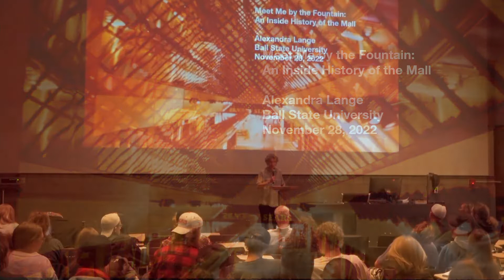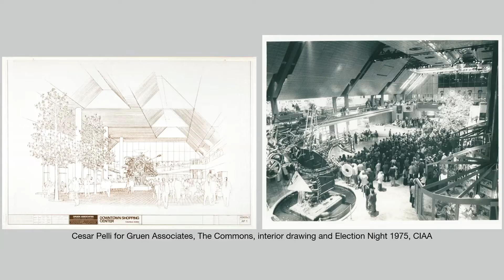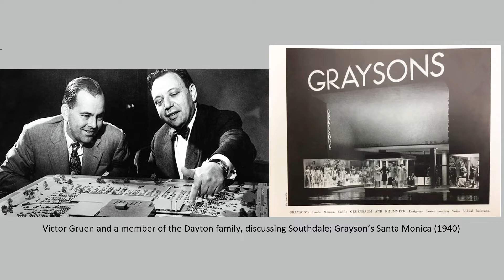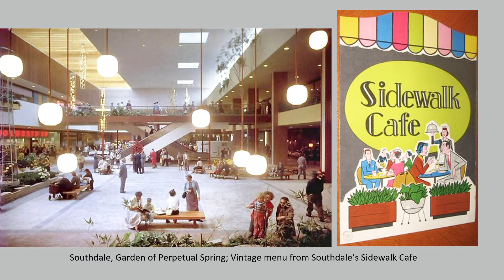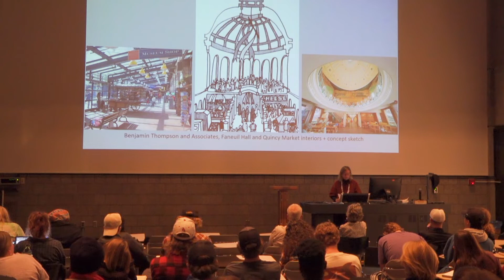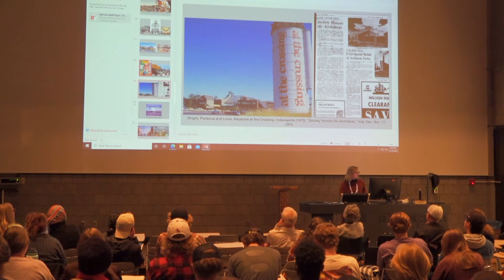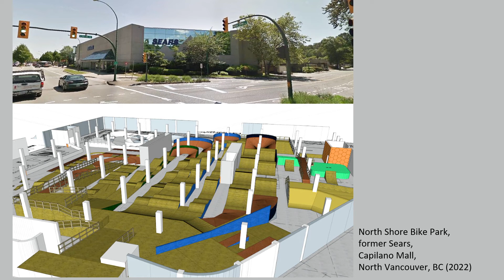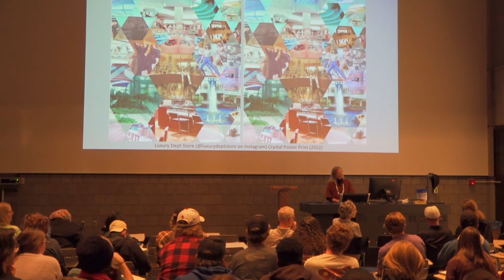Alexandra Lange Lecture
College of Architecture and Planning's Lecture Series presents Alexandra Lange. Alexandra is a New York design critic discussing the history, planning, and design of the shopping mall.

Her book, Meet Me By the Fountain: What We Can Learn at the Mall  is an architectural and cultural history of the shopping mall, from Victor Gruen's suburban sidewalk cafe to food courts reborn as classrooms, with stops at pedestrian streets, festival marketplaces, and Camp Snoopy.  It was published by Bloomsbury USA in June 2022.